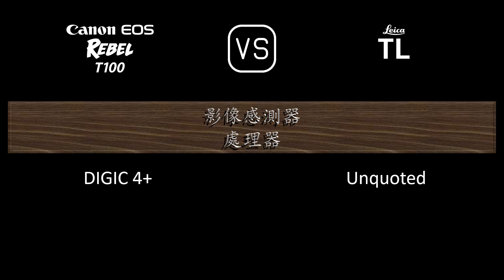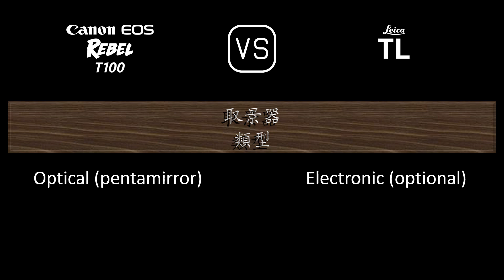Canon EOS Rebel T100 與 Leica TL 的規格比較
本片是 Canon EOS Rebel T100 與 Leica TL 的功能概述和規格比較 (comparison of specifications)，希望對您有所啟發。感謝您的支持。

00:24 推出
00:32 機身
00:41 影像感測器
01:05 影像
01:21 光學與對焦
01:50 屏幕
02:10 取景器
02:22 攝影功能
03:23 錄像功能
03:39 儲存
03:43 連接性
04:12 物理特性
04:32 雜項